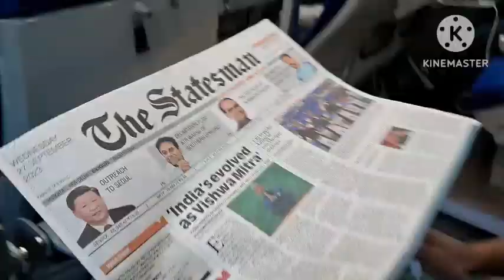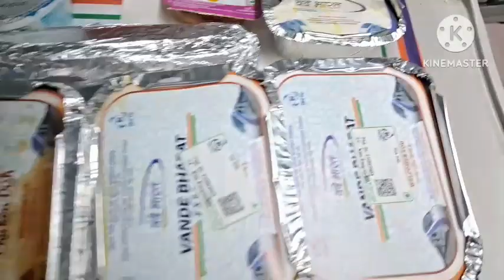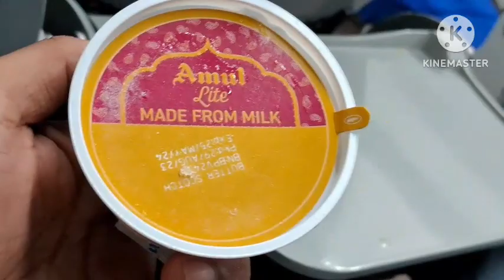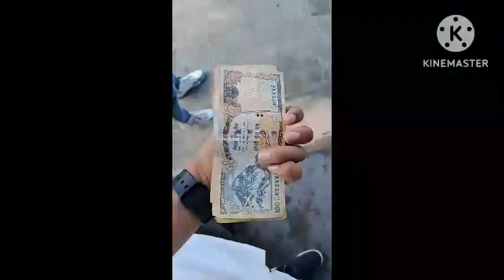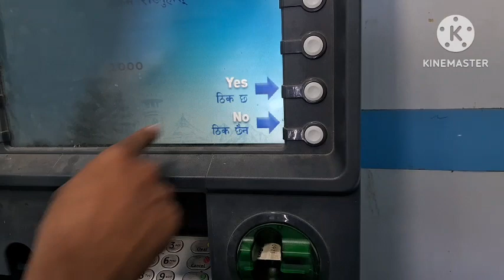The Untold Story of Vande Bharat Express: Hefjul & Rahim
First class journey to to foreign country